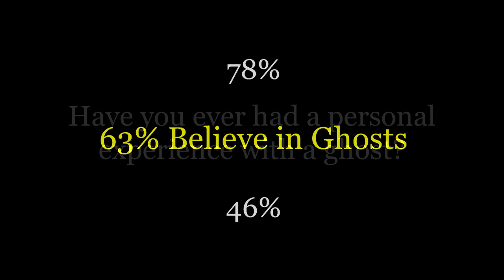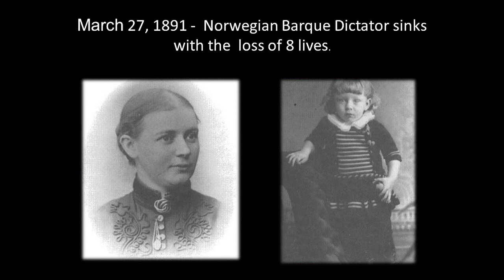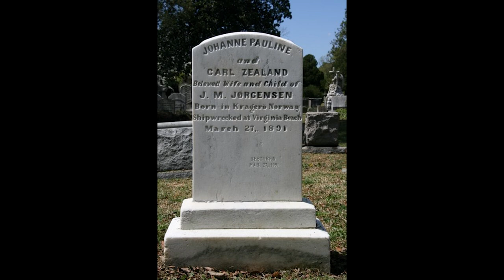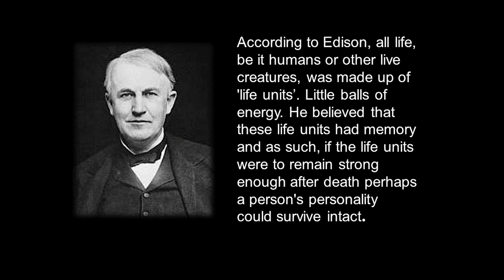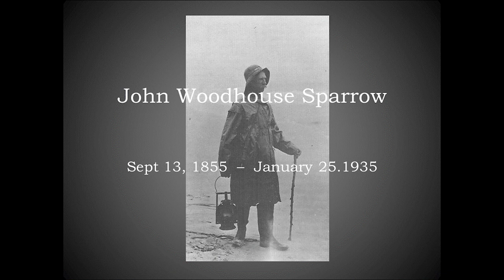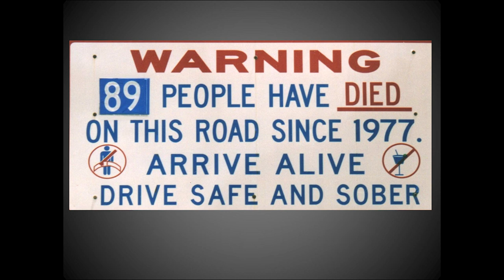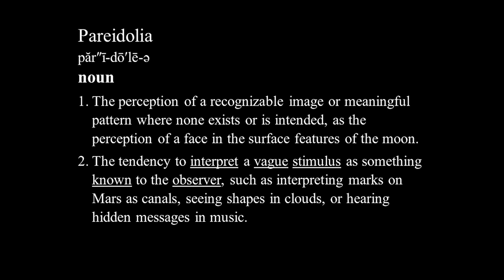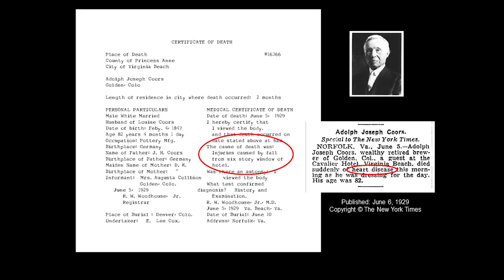The Norfolk Historical Society Presents: "Haunted Virginia Beach"